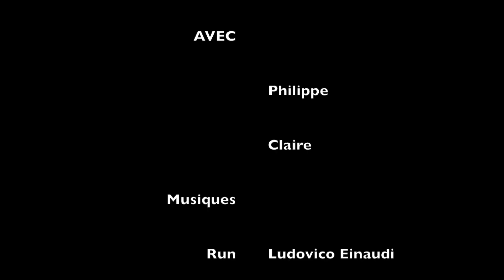CRABIOULES / LEZAT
Ascension de l'arête Crabioules / Lezat le 24 septembre 2018